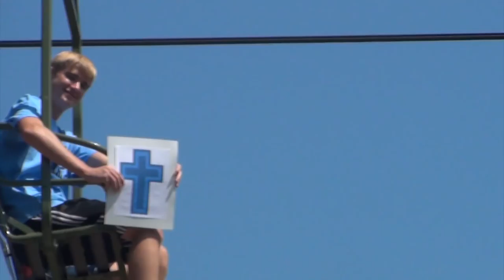Senior Video For Prom 2018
Thank-you to Kaleigh Hatcher for her long hours putting this together.   Thank-you also to the rest of the videography class for helping put this together.